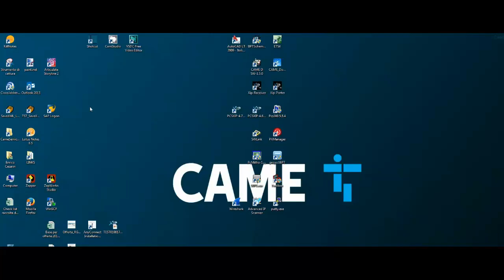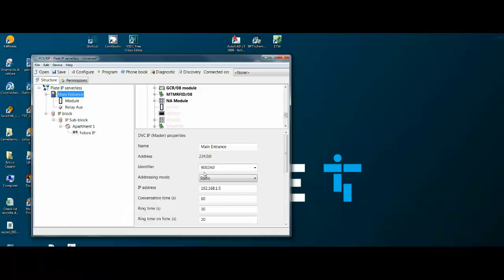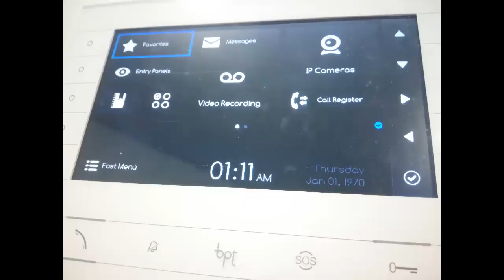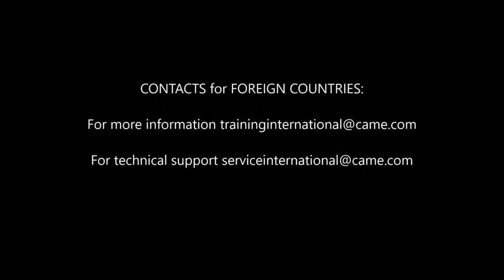IP360 SERVERLESS system setup